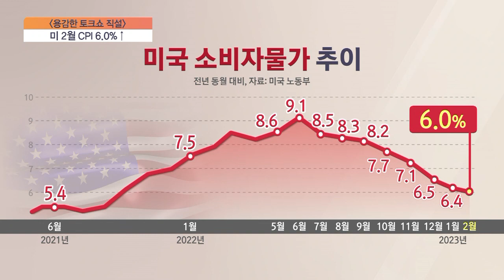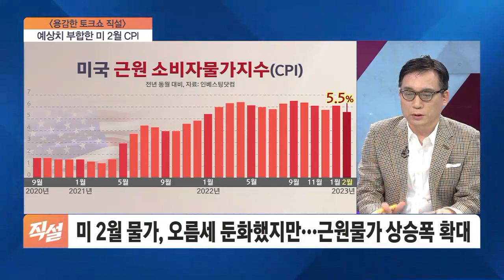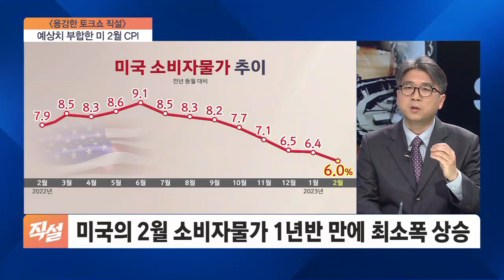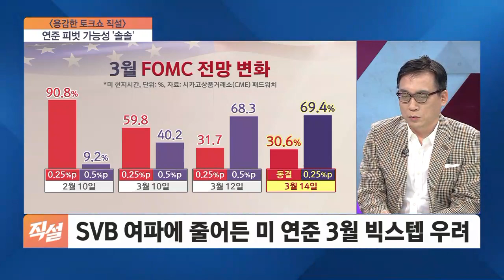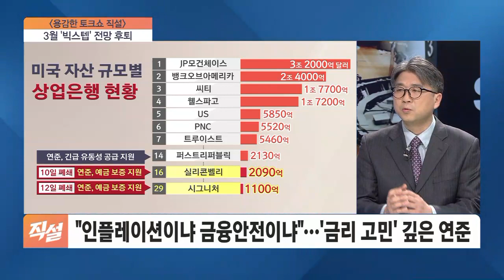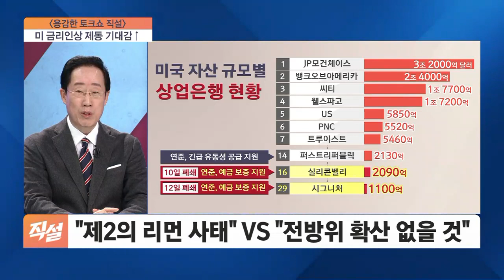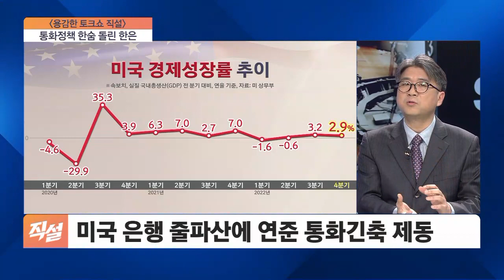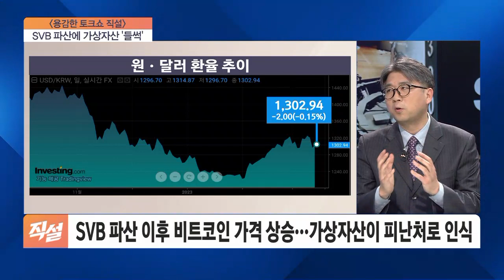2023년 3월 15일 (수) 직설 다시보기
■ 용감한 토크쇼 직설 - 조용찬 미중산업경제연구소 소장, 김세완 이화여대 경제학과 교수, 허인 가톨릭대 경제학과 교수

미국의 2월 소비자물가 지수, CPI가 발표됐습니다. 1년 반 만에 가장 낮은 상승폭을 보이면서 인플레이션이 둔화하고 있단 분석에 무게가 실렸지만, 여전히 높은 수준이란 의견도 만만치 않은데요. 이런 가운데 최근 실리콘밸리은행 파산 등 금융업계 불안이 확산하면서 3월 FOMC를 앞둔 연준의 고민이 만만치 않습니다. 그럼 2월 CPI 결과가 어떤 의미인지 지금부터 이야기 나눠보겠습니다. 미중산업경제연구소 조용찬 소장, 이화여대 경제학과 김세완 교수, 가톨릭대 경제학과 허인 교수 나오셨습니다.